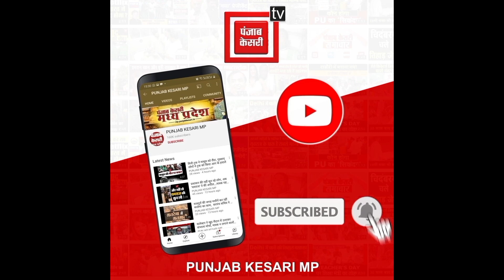प्रियंका गांधी की युवाओं से अपील.. जाग जाओ.. कब तक परीक्षा की तैयारी करते रहोगे, BJP हर परीक्षाओं...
Also Watch ►